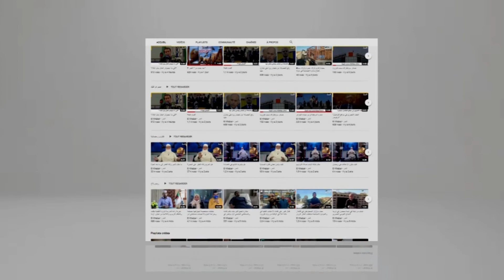جمعية "بلسم" لمساعدة مرضى السرطان بغليزان تنطلق في تقديم لمجة رمضان